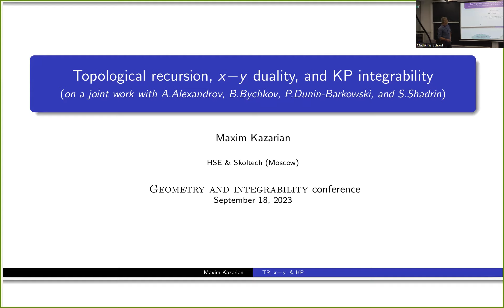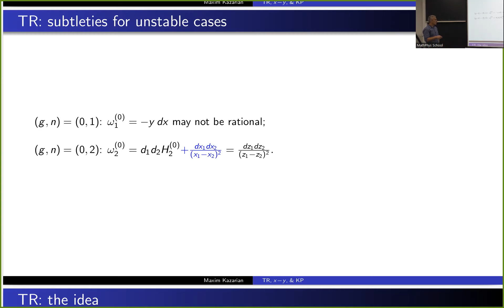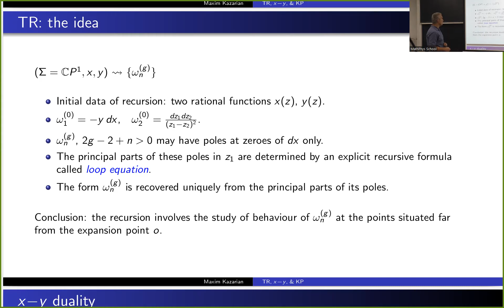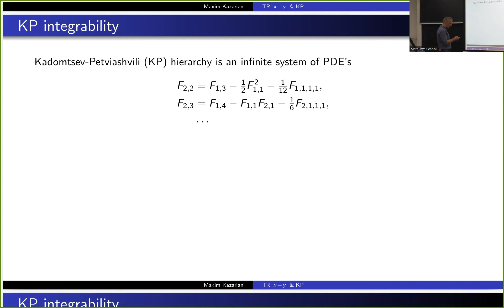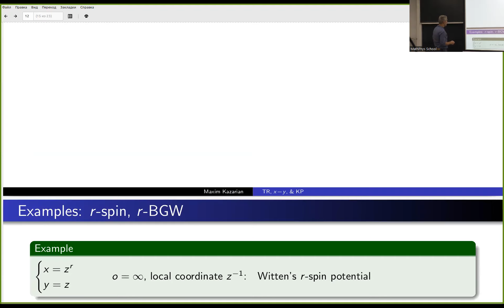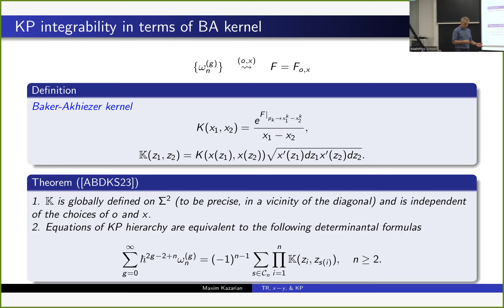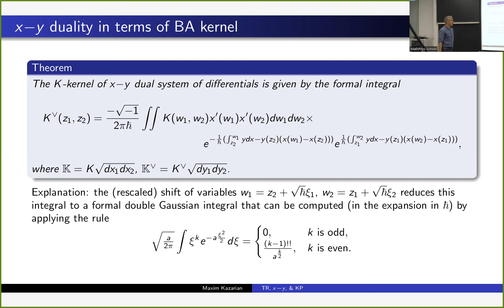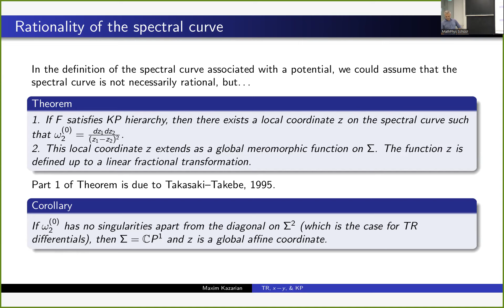Maxim Kazarian -- Topological recursion, xy duality, and KP integrability